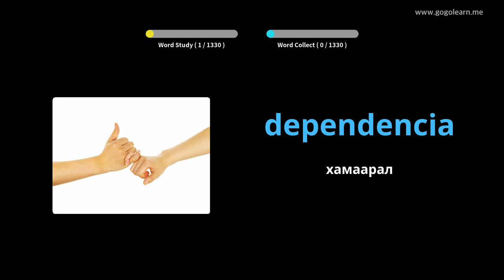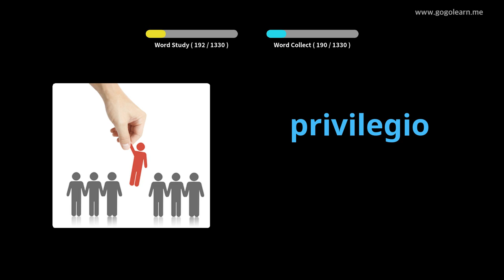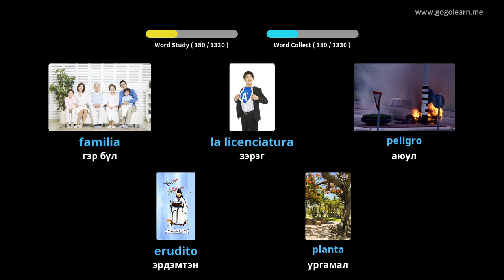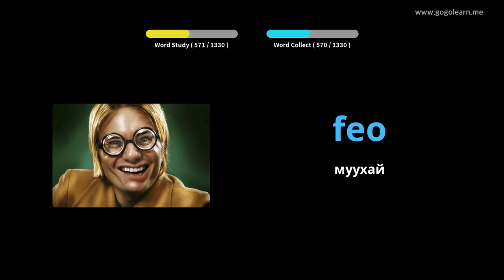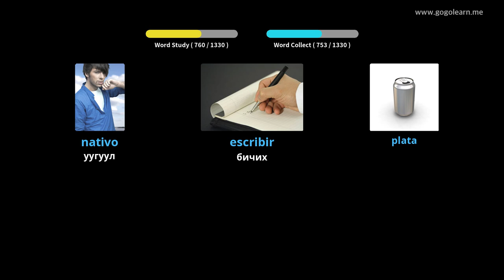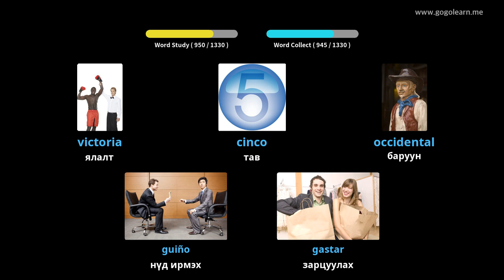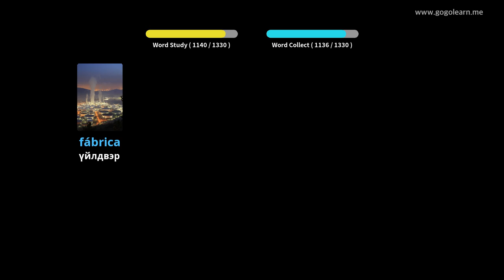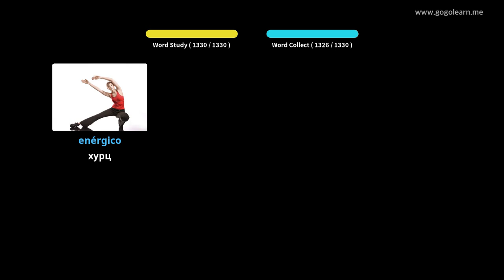Испани хэлний тайлбар толь |Golearn